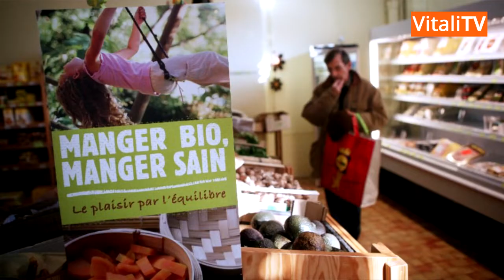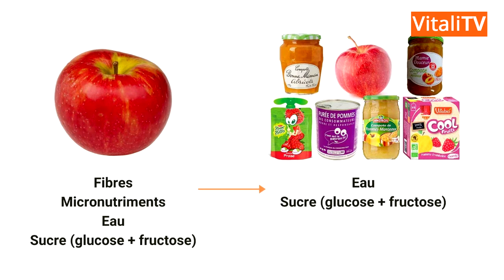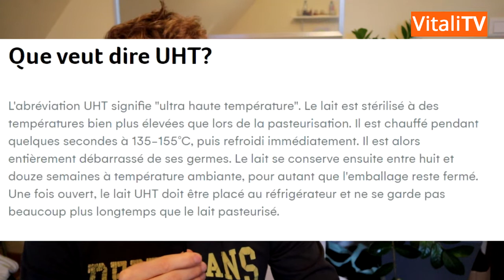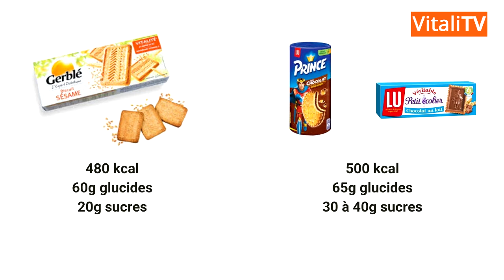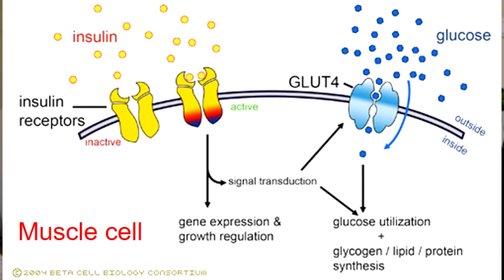TOP 4 DES FAUX ALIMENTS SANTÉ (ANALYSE AVEC LES LUNETTES DU NATUROPATHE)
Les faux-aliments santé pullulent dans nos supermarché et sur Internet. On retrouve toujours les mêmes arguments marketing pour nous vendre ces produits : naturel, riche en fibres, réduit en sucres, bio, sans gluten, sans lactose... Avec les lunettes de Mr Tout le monde, il est facile de se laisser convaincre. Prenons l'espace d'un instant les lunettes du naturopathe.
Le naturopathe ne s'arrête pas à une caractéristique d'un produit. Il considère l'ensemble des caractéristiques d'un aliment, sa richesse en micronutriments et surtout son degré de transformation. C'est ce qu'on appelle une vision holistique et non réductionniste.
Dans cette vidéo, on voit 4 faux-aliments santé pour ne plus se faire avoir dans les supermarchés.

VIDÉO
0:00 : Les faux-aliments santé c'est quoi
0:30 : Les lunettes du naturopathe
0:48 : Faux-aliment santé n°1 : Les compotes de fruits
2:10 : Faux-aliment santé n°2 : Les produits laitiers pasteurisés
4:47 : Faux-aliment santé n°3 : Les gâteaux diététiques
7:38 : Faux-aliment santé n°4 : Les pâtes à tartiner biologiques
9:45 :Conclusion sur les faux-aliments santé

Les éléments d’information dans cette vidéo ne prétendent bien sûr pas à l’exhaustivité et n’engagent que l’opinion de leurs auteurs, chaque lecteur étant libre de conserver, comme il se doit, son esprit critique, sa liberté d’opinion et son libre arbitre. Ces avis et opinions ne consistent pas davantage en une consultation médicale, mais en un message citoyen portant sur la forme, la santé ou le bon fonctionnement de l'organisme , les auteurs souhaitant partager leur expérience et compréhension personnelles. Les auteurs ne sont donc en aucun cas responsables de l’utilisation qui pourrait être faite de ces informations.